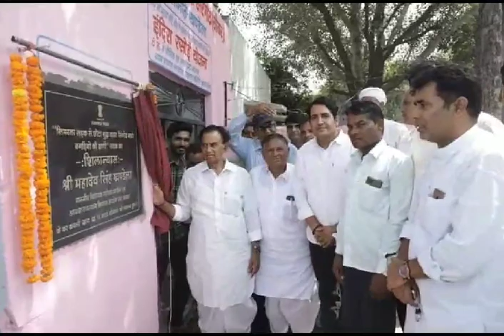खण्डेला विधायक श्री महादेव सिंह जी खण्डेला का जलवा 🤘👑👑